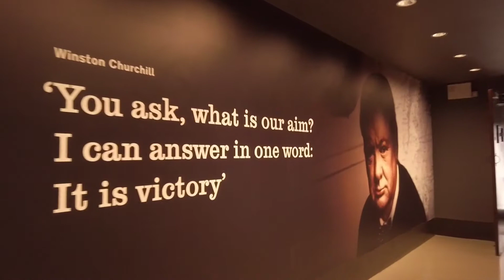A Little journey in UK